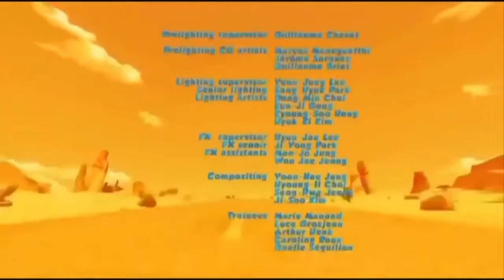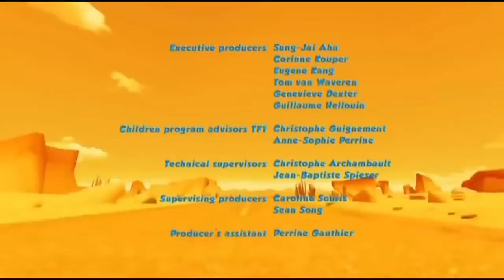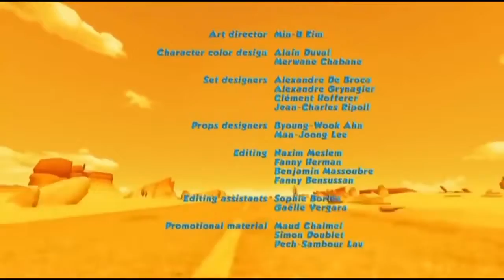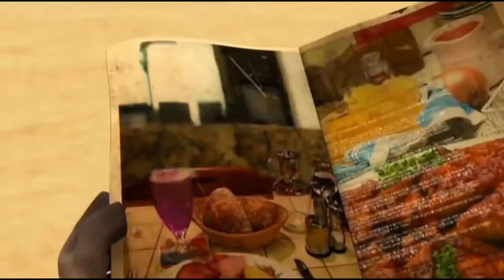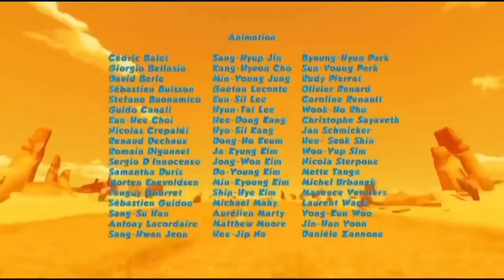Oscar's Oasis New 2016 Compilation 52 Minute [HD720P]